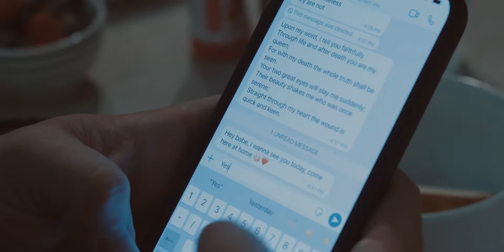Losing Lives - Felipe Pavani (Official Video)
• Losing Lives - Felipe Pavani
• Video Clipe Official

Produção do vídeo clipe MUSIC LAB USA
Direção: Renan Lincoln
Edição: Felipe Pavani
Roteiro: Leandro MUSIC LAB

Atores: Clara Castanheira
              Renata Martins
              Isabelle Cris
              Felipe Pavani
              Daniel Silva

Letra
LOSING LIVES

Everyone is listening to their heartbeats
And no one really knows everything about themselves
Everything you need is changing your mind
Everything  you want is not everything
you need

Refrão
All your past is gone
(Ahhhhh) the future is coming

Your fame and wealth will disappear
The only thing you carry with you is who you really are

(Ahhh) the future is coming
Everything you touch has gone
Everything you said is done

(Ahhhh) the future is coming

People are losing their lives all the time but you have the key to free yourself